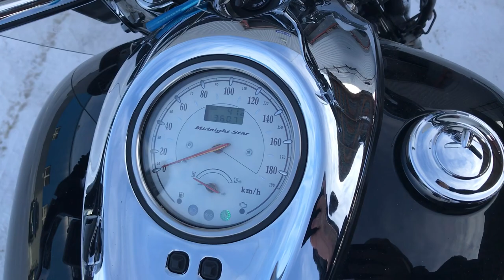No. B10385 YAMAHA XV1700 MIDNIGHT STAR